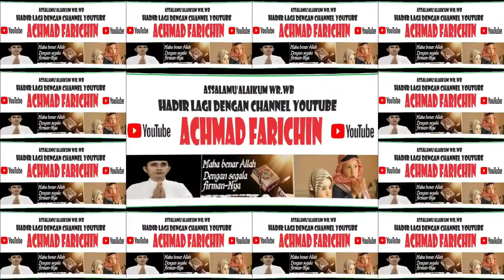Penyisihan Tilawah Remaja // MTQ Ke-52 Provinsi JAMBI di Surolangun Tahun 2023